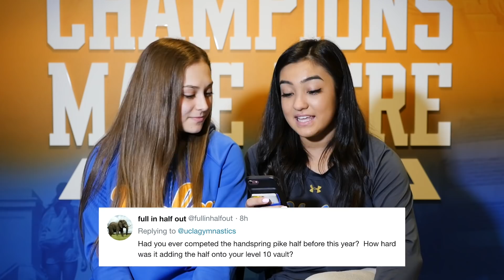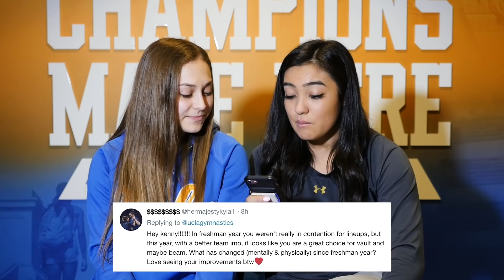Bruin Banter 2019 - Episode 2: Kendal Poston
Walk-on sophomore Kendal Poston is this week's guest on BruinBanter after her strong exhibitions on vault and beam last meet. She talks about her new outlook since freshman year, her love for gymnastics, and how her club gym molded her into a great leader.